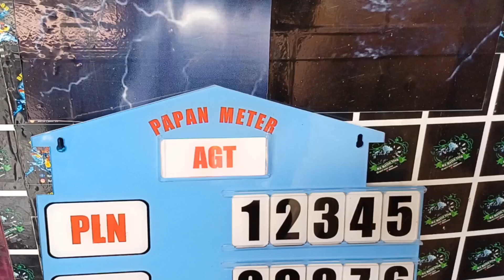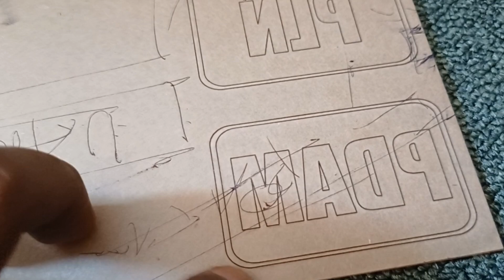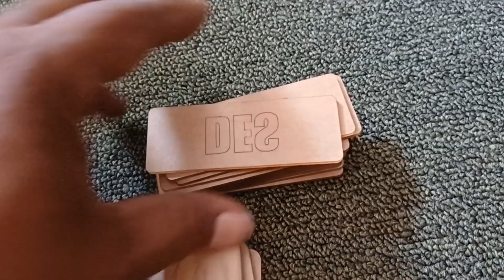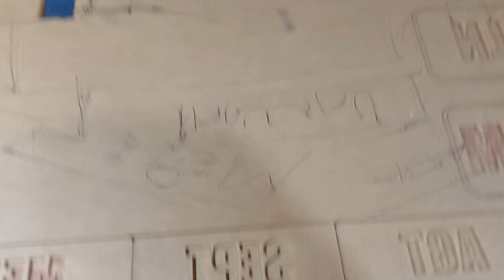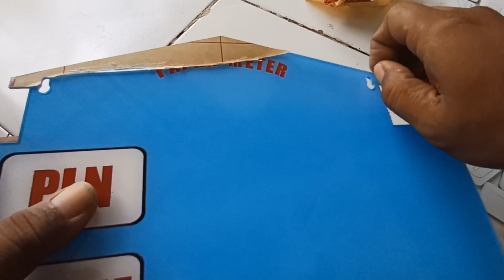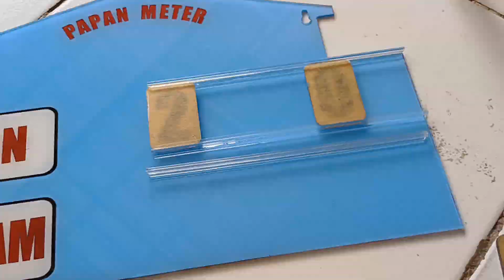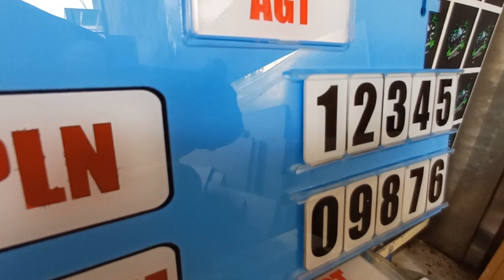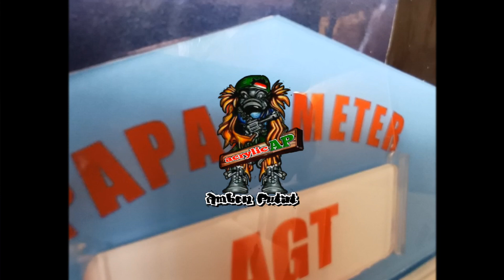Membuat papan meter bahan akrilik slot bongkar pasang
membuat papan meter dari bahan akrilik